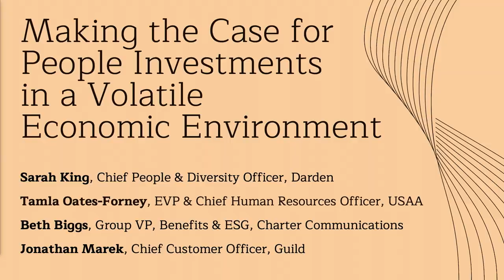Making the Case for People Investments | The Guild Opportunity Summit 2023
In a volatile and economically anxious climate, with a talent shortage on top, how do HR leaders appeal to their CEOs and CFOs to continue to invest in their workers? Executives from USAA, Darden, and Charter Communications talk about how employee expectations have changed over the last several years, and how they lean into HR’s increasingly important role to continue advocating for their workers.

Want to hear more insights from Guild’s Opportunity Summit 2023?

Want to learn more about gaining cross-functional buy-in for employee growth initiatives?

Timestamps:
00:00 Introductions
04:12 What are the challenges and disruptions your business is facing, and how is that resulting in changing expectations for employees
15:28 What are the big bets you are thinking about from an HR perspective
23:29 What does a culture of opportunity look like at Darden
27:34 How do you balance short-term, urgent HR needs with a long-term strategy
31:40 How has the relationship between HR teams and the CFO changed over time

About Guild:

The Guild Career Opportunity Platform™ enables employers – such as Walmart, Chipotle, Discover, Hilton, Target, and more – to invest in their employees, unlocking life-changing opportunities for personal and professional growth through education and learning programs, career development, and one-on-one coaching. Let's make cultures of opportunity that attract and retain top talent, and build the workforce of the future.